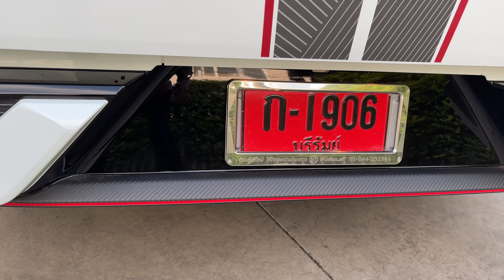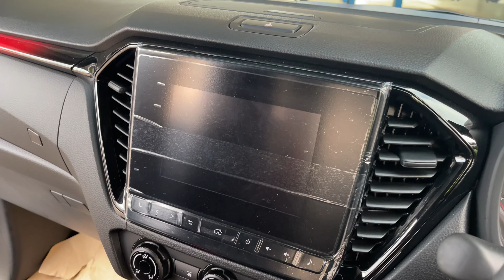อีซูซุ ISUZU 2021 หื่ม!!! ไปทำอะไรมา? หล่อจัง⭐️